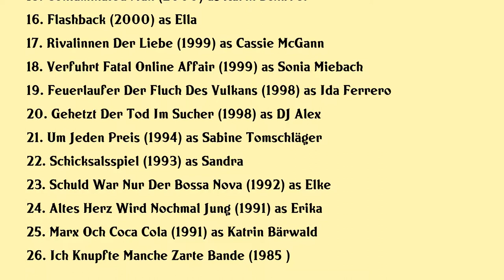Katja Woywood Movies list Katja Woywood| Filmography of Katja Woywood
Katja Woywood Full Movies List Filmography of Katja Woywood

Latest movies of Katja Woywood are:

1. Rosamunde Pilcher Nie Wieder Klassentreffen
2. Die Truckerin Eine Frau Geht Durchs Feuer
3. Toni Costa Kommissar Auf Ibiza Kuchenkunst
4. Ik1 Touristen In Gefahr
5. Toni Costa Kommissar Auf Ibiza Der Rote Regen
6. Zoogefluster Komm Mir Nicht Ins Gehege
7. Beim Nachsten Tanz Wird Alles Anders
8. War Ich Gut
9. Die Schwarzwaldklinik Die Nachste Generation
10. Traumprinz In Farbe
11. Utta Danella Der Sommer Des Glucklichen Narren
12. Das Gluck Ihres Lebens
13. Sehnsucht Nach Sandin
14. Rosamunde Pilcher Blumen Im Regen
15. Contaminated Man
16. Flashback
17. Rivalinnen Der Liebe
18. Verfuhrt Fatal Online Affair
19. Feuerlaufer Der Fluch Des Vulkans
20. Gehetzt Der Tod Im Sucher

Complete list of movies acted by Katja Woywood are in this video.

Please Comment down your favorite movie of Katja Woywood